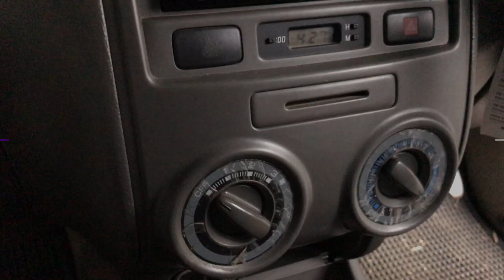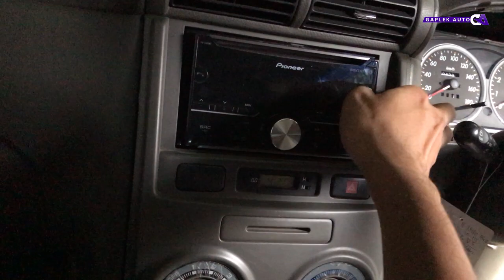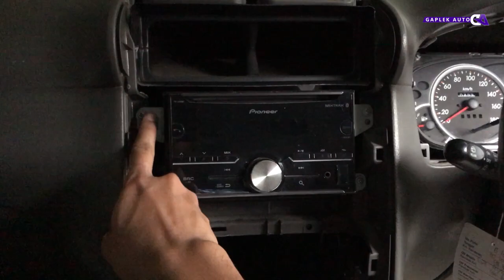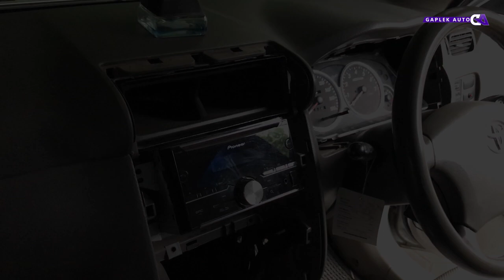Melepas Head Unit Avanza Xenia Old 2004-2011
* Music
Fender - Bender